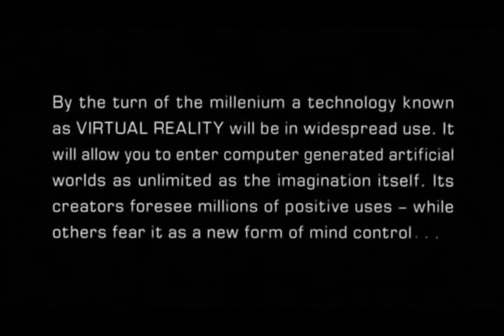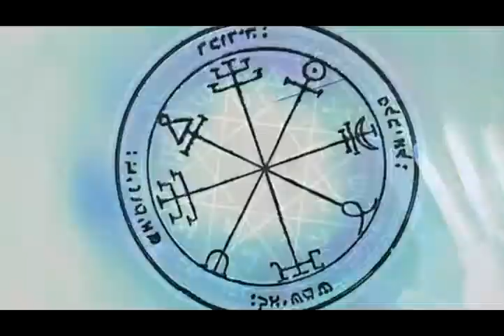Eclectiqueers Review: The Lawnmower Man (1/2)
*** Episode 3 ***
AJ and Aaron take a look at "The Lawnmower Man", a film from 1992 that was more about sparkling new CGI than any meaningful plot, based peripherally upon the short story of the same name by Stephen King.

Attempt to clean up the audio made us sound a bit metallic/robotic. Fitting for this episode. Will practice more to make sure we have clean, natural-sounding audio for the next review.